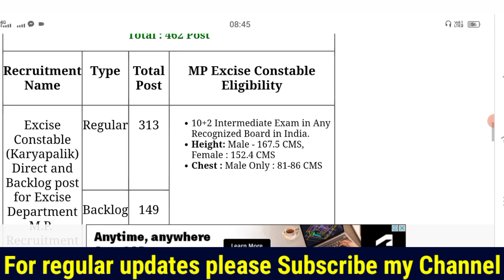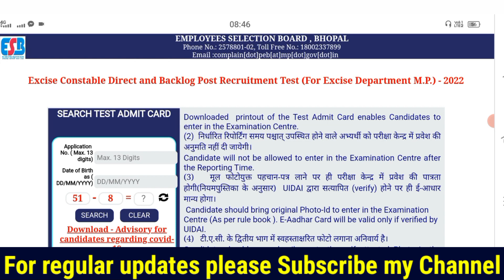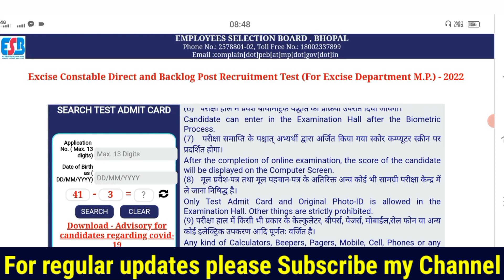MPESB Excise Constable Admit Card 2023 Kaise Download Kare || How to Download MPESB Admit Card 2023